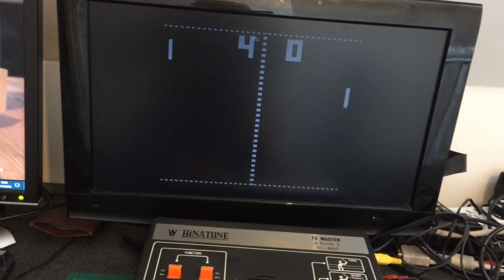Pong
Pong on a Binatone games console